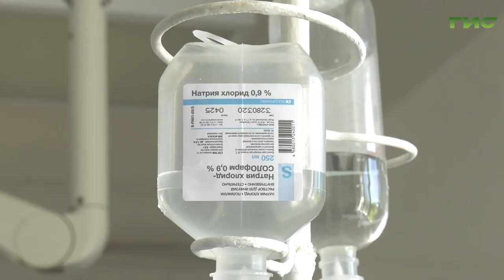"Со времен Евы" / "Звоните доктору" от 15.07.2021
Посетите психолога, настройте дыхание и… получите удовольствие! Какие изменения претерпел процесс родоразрешения со времен Евы? Как избавиться от страха и родить здорового ребенка? Узнаем в программе "Звоните доктору". В студии акушеры-гинекологи городской больницы №10 Елена Буканова и Екатерина Костянова.